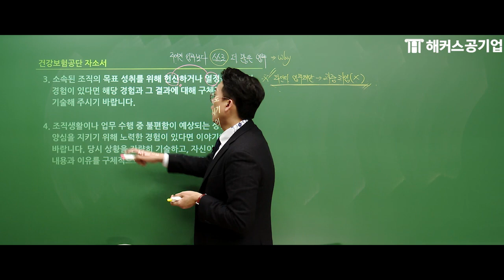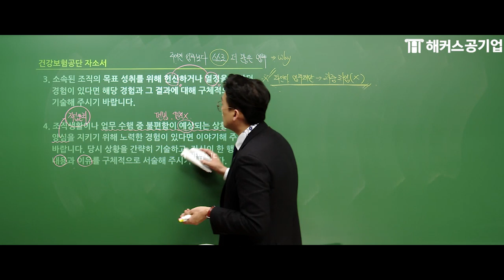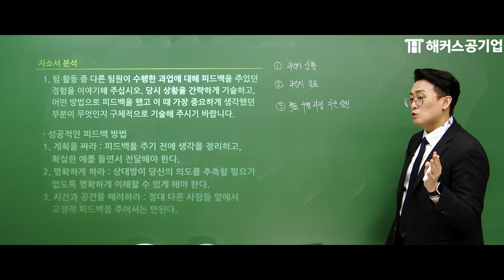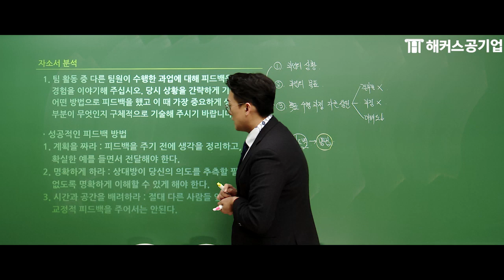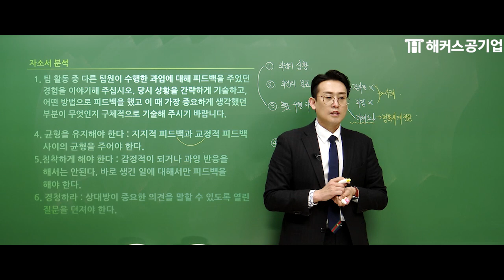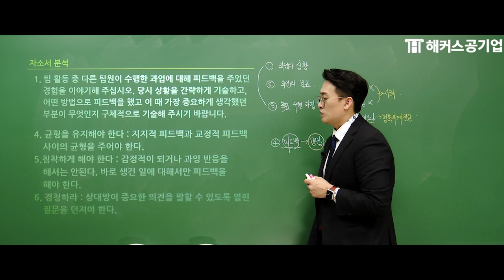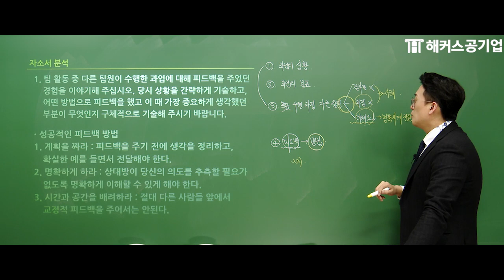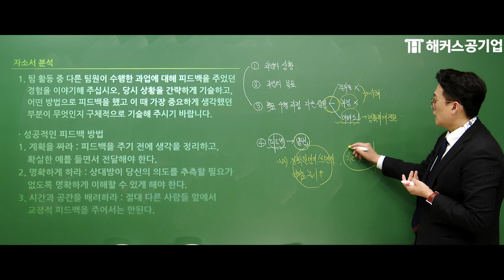국민건강보험공단 채용｜건보 자소서 스피드 분석! 1번 피드백 문항 작성 포인트 6가지는?｜해커스공기업 윤종혁｜건강보험공단 자소서, 건강보험공단 채용, 건보 채용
건보 자소서 강의 영상 풀 버전 보러가기

여러분의 취업 성공을 응원합니다! 💪

자소서부터 필기 면접까지 건보 한 번에 합격!
내 NCS 레벨은 ? 무료로 테스트해보기
지금 바로 구독하고 더 많은 취업 꿀팁 확인하기